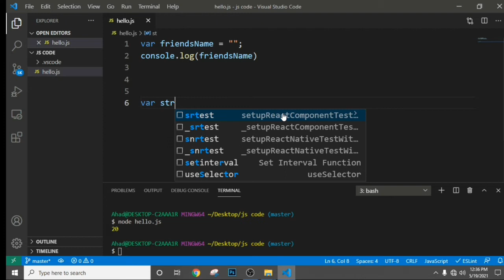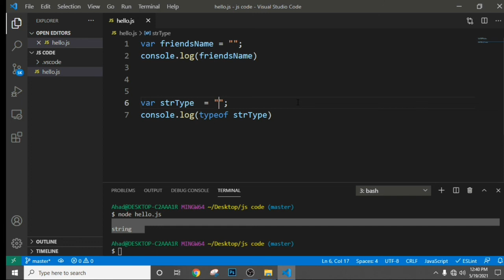04.JavaScript Data Types | JavaScript String Type Variable || what is javascript string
04.JavaScript Data Types | JavaScript String Type Variable || what is javascript string

A JavaScript string stores a series of characters like "John Doe". A string can be any text inside double or single quotes: var carName1 = "Volvo XC60"; var carName2 = 'Volvo XC60'; String indexes are zero-based: The first character is in position 0, the second in 1, and so on.

109. JavaScript Ternary Operator  Part 28 ||  JavaScript Bangla Tutorial

Reference:

Contents of this video:
00:00 - Intro
00:32 - Lets Go

Regards:
Hablu Programmer Team